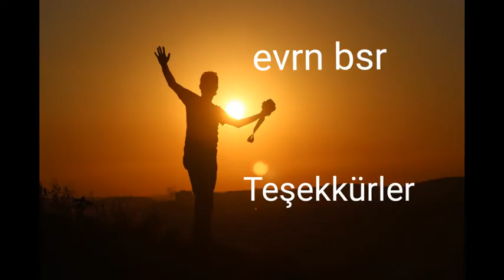Kütahya Modifiye Tunning 274 Fuarı 24.08.2020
Bu yıl Kütahya da düzenlenen Modifiye Fuarına bir çok il ve ilçeden katılım oldu. Sizler için fuarı gezdim modifiye araçları çektim.